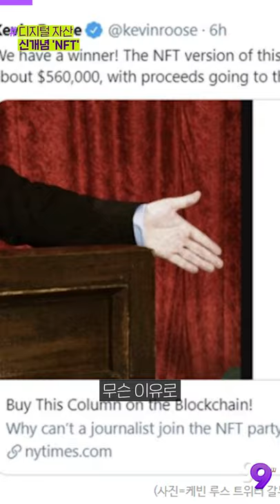[99뉴스] 'NFT칼럼' 56만 달러 낙찰, NFT가 뭐길래?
기사를 더 자세히 보는 방법!

▶오늘의 PICK
뉴욕타임스 최초 ‘NFT 칼럼’, 56만달러 낙찰